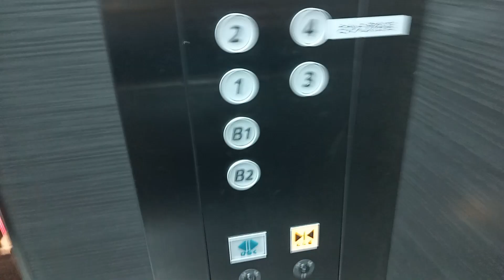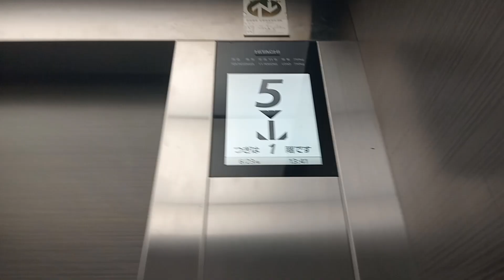Modernized Hitachi Elevator/ Lift at Ichiban Bldg. Shibuya, Tokyo (一番ビルエレベーター)